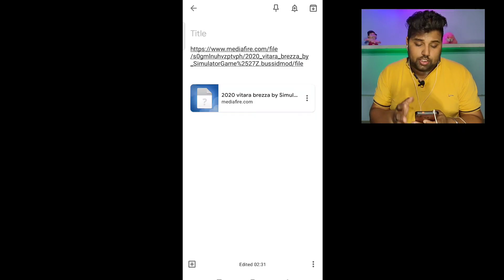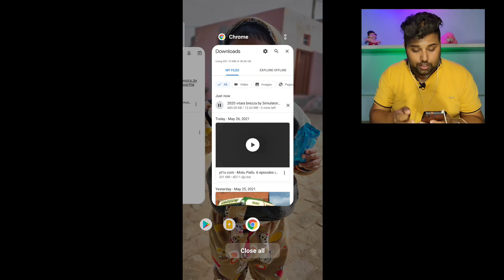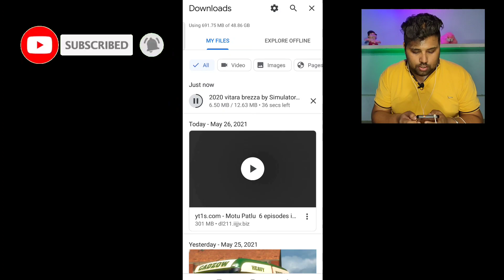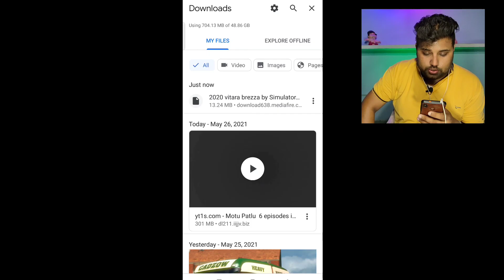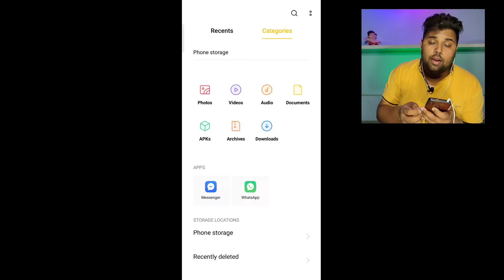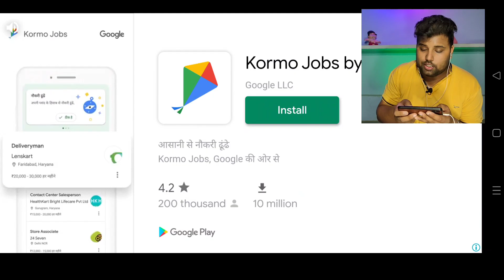How to Download Indian Car mod in Bus Simulator Indonesia | Indian Mod For BUSSID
Today i tell you how you add the mod vitara brezza car in bus simulator indonesia or bussid